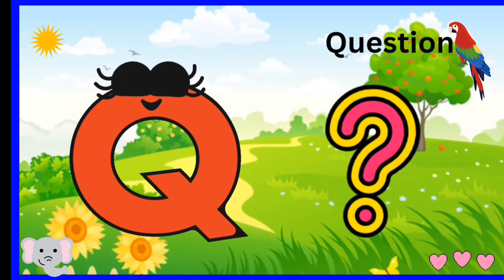A for Apple I ABC Phonics Song for Toddlers | Phonics Sounds of Alphabet A to Z